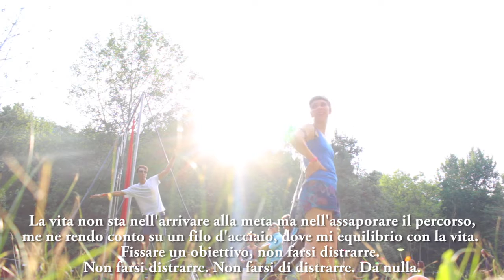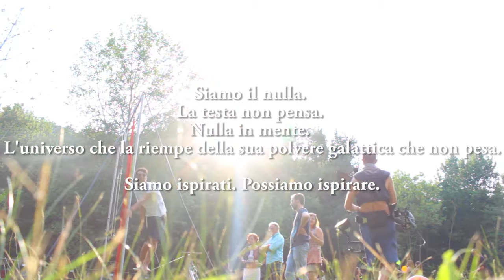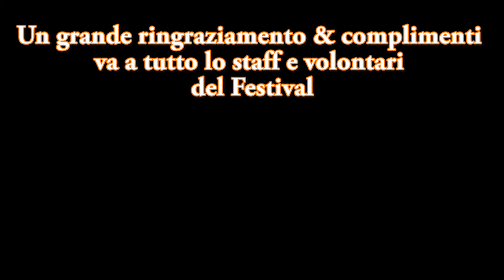...E ora come torno a casa??? [Festival Ep.03]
Purtroppo si conclude la mia avventura al Festival di apolide nella sua tredicesima edizione. E' stata una bellissima esperienza che si ripeterà anche l'anno prossimo.

Un ringraziamento va a tutto lo staff & volontari che hanno un eccellente lavoro.